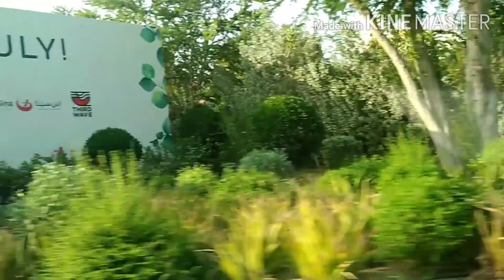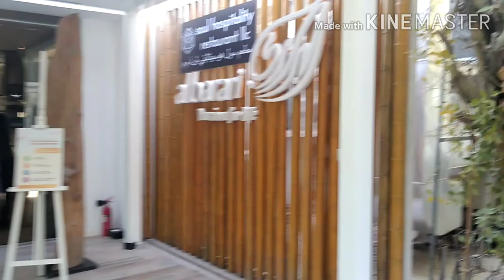AL BARARI,The Green Oasis of Dubai/ദുബായിൽ ഒരു കൊച്ചു കേരളം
Al Barari is the Green oasis of Dubai. The scenic green area in the middle of the desert is a retreat for the eyes as well as a shelter for people who wants to run away from the spring hot summer. The Farm restaurant is another cozy, romantic hideout for people who are romantic and want to give their loved ones a retreat. it's tasty and quality feast in an ambiance of the waterfall and the beautiful garden is a real surprise of Dubai. albarari #